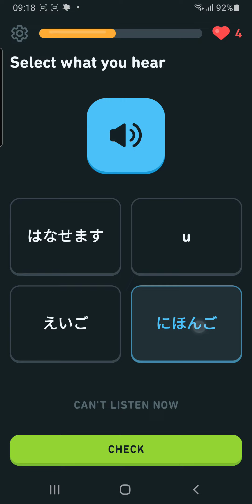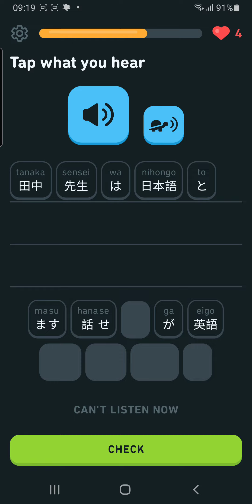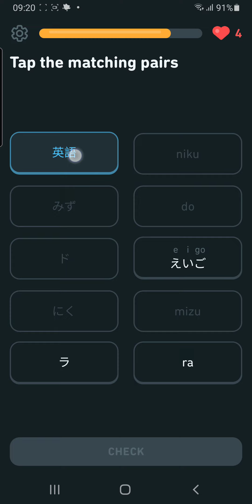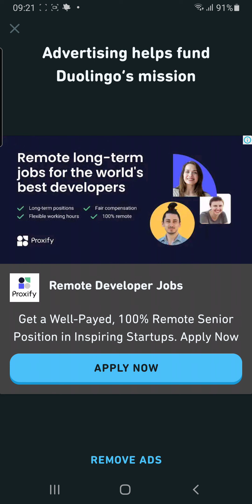Unit 8: Get to know people, Lesson 1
Unit 8: Use Katakana, get to now people

 Personalized Practice
 Lesson 1